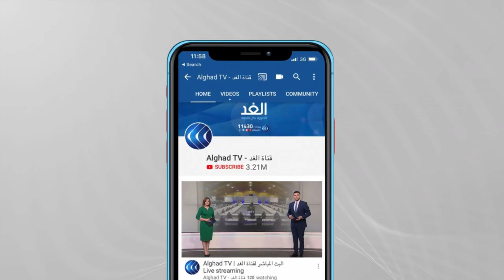تونس | مراسلة الغد تكشف تفاصيل اتهام عدد من المسؤولين في قطاع الفوسفات بالفساد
تحفظت السلطات_التونسية على اربعة عشر شخصا في قضية إنتاج الفوسفات ووجهت بالبحث عن ثلاثة مشتبه بهم هاربين.

وأوضح المتحدث باسم السلطة القضائية أن من بين المحتجزين كاتب دولة سابق بوزارة الصناعة ومراقب دولة حالي بوزارة المالية ومدير المناجم بوزارة الصناعة.

المزيد من التفاصيل مع مراسلة الغد من تونس نجلاء بوخريص.